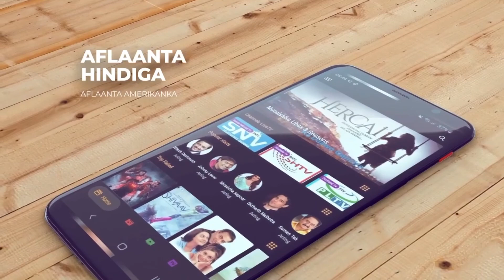Wasiirka horumarinta "Caymisku waa heshiis dhex mara qof is cayminaya iyo shirkadda caymiska"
"Caymisku waa heshiis dhex mara qof is cayminaya iyo shirkadda caymiska" Wasiirka horumarinta maaliyadda